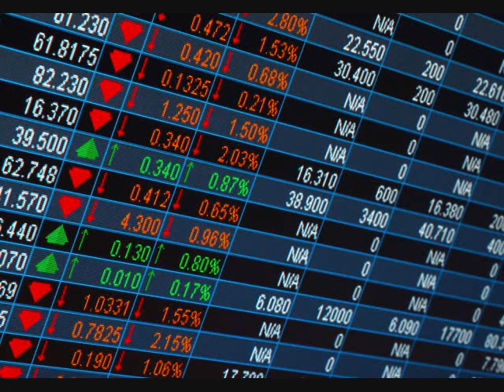GDP Timeline of PH,USA,China,Japan,S.Korea,Singapore-Economy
Here's a GDP (gross domestic product) Timeline of some countries

USA
Japan
China
South Korea
Singapore
Philippines